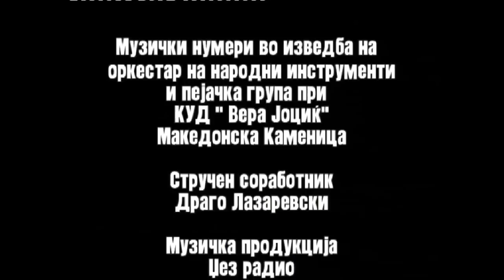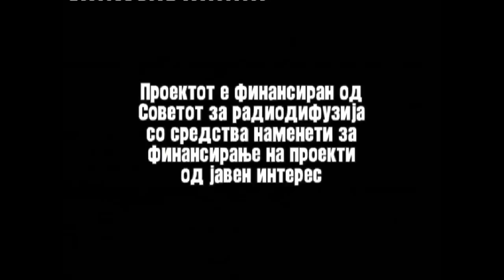Macedonian Wedding Traditions "SVATOVI" (2. Part) - Documentary Film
2. Epizoda - Svadbarska tradicija i pesni od Osogovieto (Istocna Makedonija), Dokumentaren film i Musicki numeri vo izvedba na orkestar na narodni instrumenti i pejacka grupa pri KUD V. Jocik, Makedonska Kamenica.

Scenario: Zoran Nikolovski
Strucen Sorabotnik: Drago Lazarevski
Musicka Produkcija: Jazz Radio Skopje
Musicki Producent: Branko Popcevski
Snimateli: Antonio Bozhinovski i Dule Kardalevski
Svetlo: Gorgi Noevski
Ton: Sasho Naskov
Montaza: Hristijan Jordanov
Postprodukcija: Bobi Stoimenovski
Rezija: Gorjan Stojkov

Produkcija: TV SITEL 2003